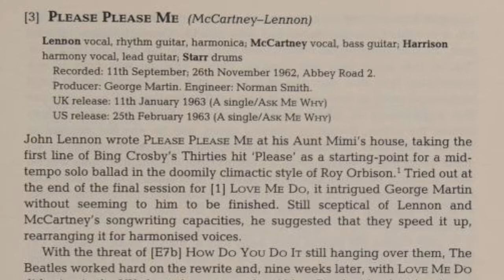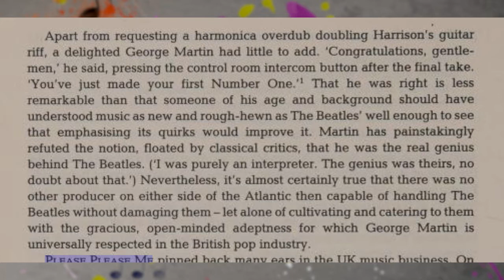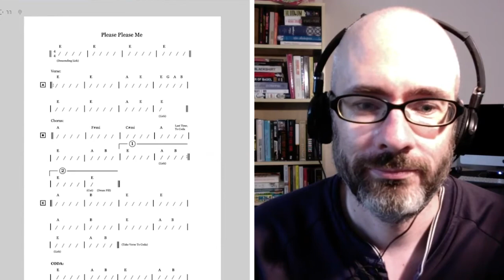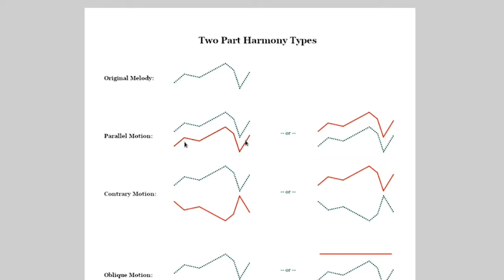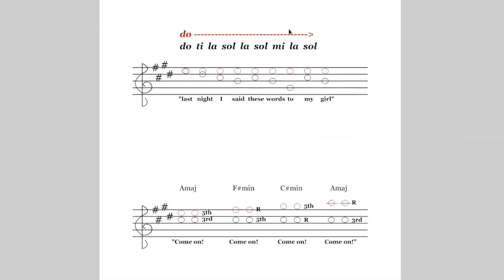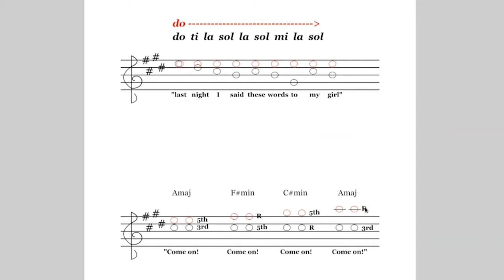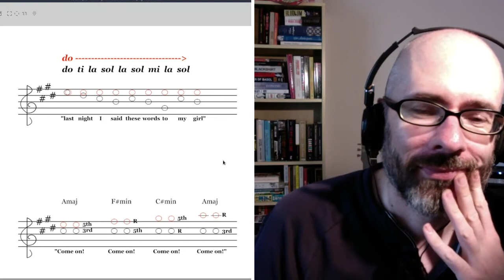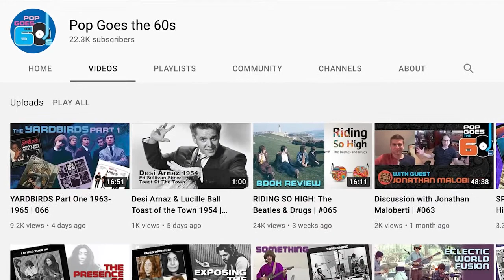The Beatles' Singles: Please Please Me [1963]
The exciting out-of-the-gate Beatles single, Please Please Me. This song surprised me. I didn't think there would have been much to speak of in this song but when you take a deeper dive into it, you find some gems.

Bonus: I had a recent epiphany on how to use the Circle of Fifths to determine Secondary Dominant Chords and Tritone Substitution chords. Luckily, the discovery was applicable to some of the chord movement in the song. So this is a fresh, new idea hot off the presses!

Also discussed is how to analyze two-part harmony including parallel motion, contrary motion and oblique motion. This is more classical style analysis and is often applied to analyzing the music of composers like J.S. Bach.

Alas, there was some digital drift in this one. Skype didn't give us a solid signal. If I may say so myself, it still didn't take away from the content. But nonetheless, apologies for that. It was out of hour hands.

Thanks for all your hard work, Broc!

ᵃ ˢᵖˡᵉⁿᵈᶦᵈ ᵗᶦᵐᵉ ᶦˢ ᵍᵘᵃʳᵃⁿᵗᵉᵉᵈ ᶠᵒʳ ᵃˡˡ